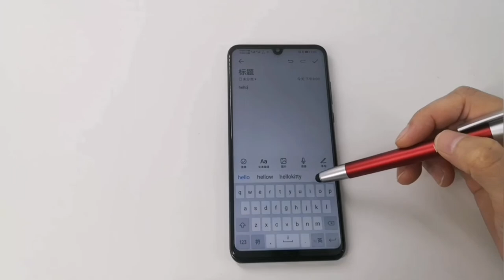Plastic Logo Glow In Dark LED Light Pen For Promotion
Logo glow in dark
Both pen and stylus together
Different color available